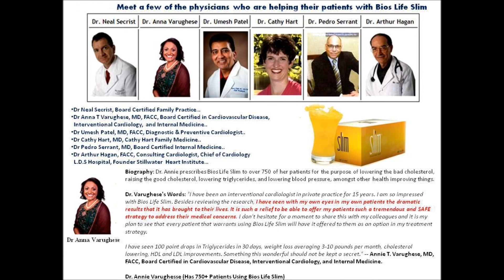Even Doctors Recommend Bios Life Wellness - Dr Tony Bautista's Testimonial !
Dr Tony Bautista from the Philippines talks candidly about his and his wife's life experiences with Bios Life Wellness products.

for more on Bios Life Wellness and how you too can join the Happy Life Project to enjoy Time,Health and Financial Freedom !